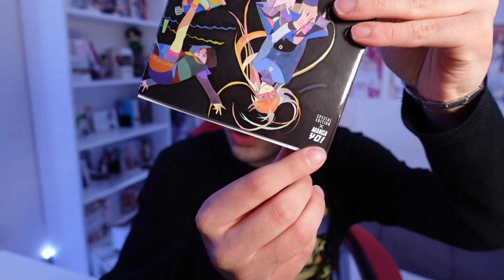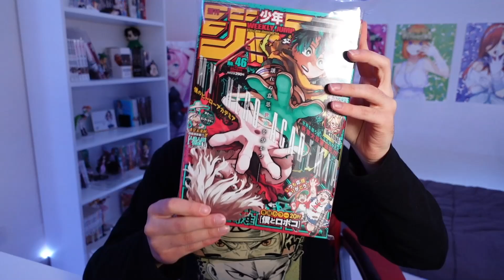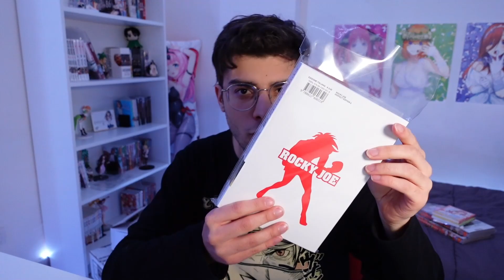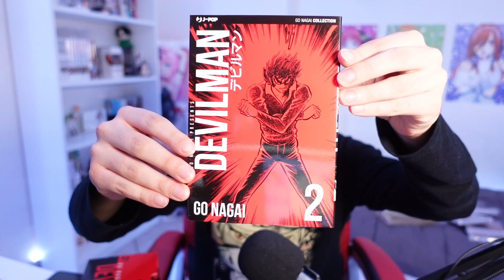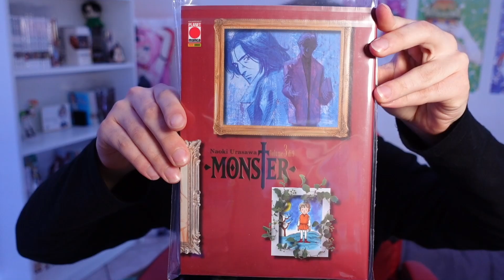ACQUISTI MANGA e BOMBE dal GIAPPONE di Novembre 2021!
Eccovi tutte le bombe del mese! Cosa ne pensate?

Outro music "Bleach OST Fade To Black B13a (Hip Hop Remix)" by Rifty Beats